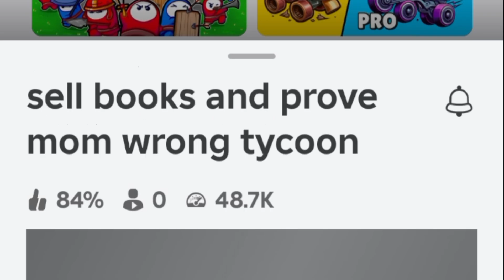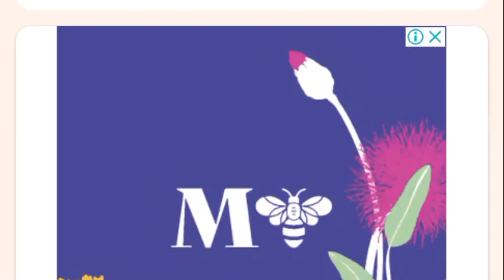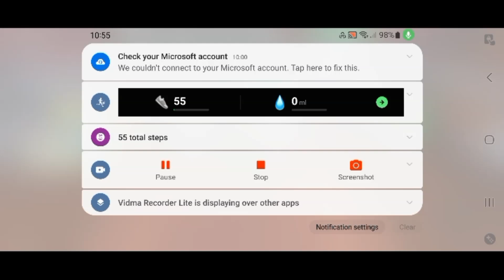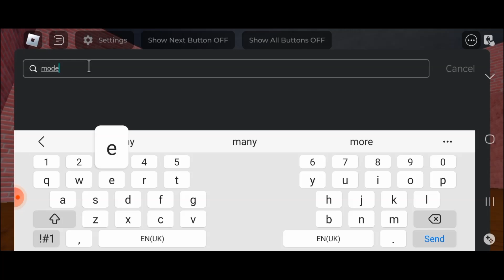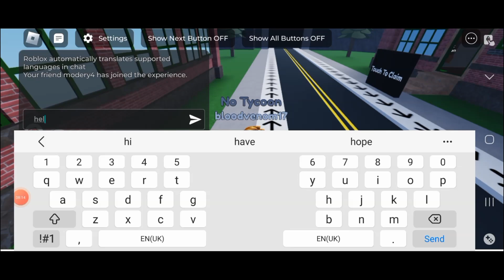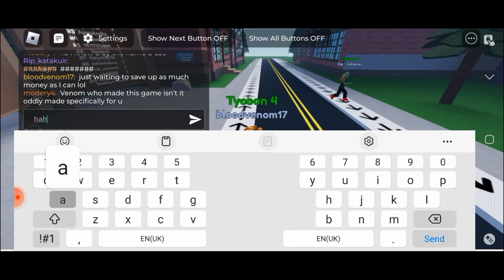Sell Books and Prove Mom Wrong Tycoon roblox Part 2.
5000 subscribers, I drink an entire bottle of sparkling water on wasabifan0802, not necessarily btw
10000 subscribers, I read Harry Potter and the Order of the Phoenix in a day.
20000 subscribers, my dreams as a booktuber and my plans for the future.
100k subscribers, I will get a buzz cut and publish a book!